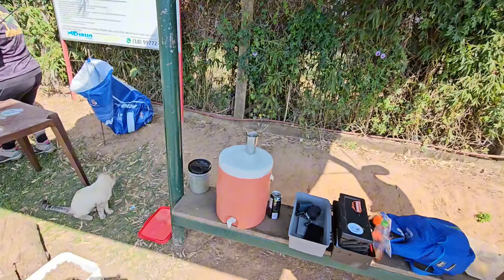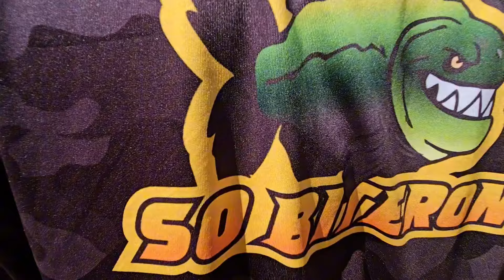PESQUEIRO DO DINHO - PRESIDENTE PRUDENTE SP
Pescaria no Pesqueiro e Piscicultura Dinho Peixes

Pesqueiro:
✅Pesqueiro: Dinho Peixes
- Cidade: Presidente Prudente - SP

✅ Dicas de Iscas:
- Bóinha-Boião com ração do pesqueiro
- Diretinho com ração furadinha
- Diretinho com beijinho
- Mafish de fundo
- Massa preta de fundo

✅ Dicas de Equipamento:
- Varas de ação rápida e extra rápida de 2,40m (black tamba, hammer, albacora)
- Carretilha: drag 5kg+. Marine Sports (Brisa Super, Brisa Power, Alijoz, Forza)
- Anzol: Octopus 4/0, Maruseigo 20, Octopus, Koiso (10-16), Widegap, Circle Hook, Sasame, Chinu 9, Pacu, Iseama

🎣 Equipamentos usados:
- Varas: Saint Hammer,  Lumis Top Cast Prro
- Carretilhas: Marine Sports (Forza BG, Brisa BG), Piscifun (Alijoz), Joohncoo (MT200)
- Bóias: cevadeiras (JR Pesca, Barão)
- Linhas: Duranew 0,40mm, Dourado 0,45mm
- Anzóis: Octopus BKK 4/0, Crown Koiso 16, Sasame Snook Hook 2/0, Gamakatsu (Iseama Sure), Maruseigo